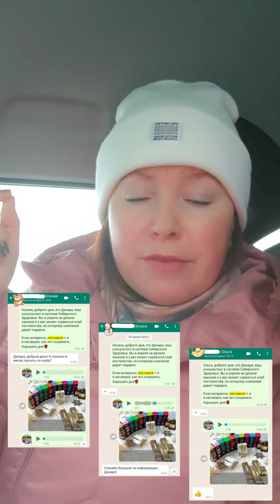Что НЕЛЬЗЯ говорить клиенту в МЛМ. Рабочие скрипты и ПРОДАЮЩИЕ слова для повышения товарооборота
Не секрет, что многие продуктовые сетевые компании имеют огромную клиентскую базу. Чаще люди приходят не зарабатывать деньги, а просто купить продукт, который отличается высоким качеством и доступными ценами. Кроме того МЛМ-компании предлагают ряд щедрых бонусных программ, которыми не могут похвастаться обычные розничные городские магазины.

На продажах можно зарабатывать хорошие деньги, однако, большинство консультантов сетевого бизнеса допускают серьезные ошибки в общении с клиентами, чем тормозят рост своего товарооборота. Каждая фраза и даже слово имеют значение: какие-то слова вызывают отторжение у клиента, после чего у него будет лишь одно желание - вас заблокировать, а какие-то наоборот притягивают, вызывая доверие и безоговорочное согласие с вашими доводами.

В этом видео я привела несколько интересных примеров из опыта общения со своей клиентской базой. Данными лайфхаками по продажам пользуется вся моя структура. С помощью простых рекомендаций можно в разы повысить товарооборот в конце периода и закрыть месяц с хорошим приростом, получив приятный чек.

Используйте и внедряйте эти скрипты на практике. В комментариях жду ваши вопросы.

Если тебя не устраивает текущий доход или ты видишь, что твои люди не растут и уходят из бизнеса, пиши мне по ссылкам ниже, и я расскажу о нашей компании и пошаговом обучении, которое приводит к результату абсолютно любого новичка и дает новый глоток энергии опытному лидеру!
Хватит думать, пора уже действовать! Жду в команде именно тебя!

Динара Смирецкая
Sapphire Business Leader Siberian Wellness